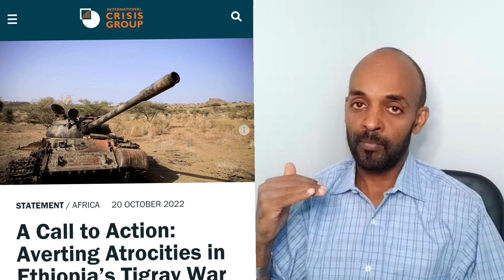Crisis group፡ ብዛዕባ ህልው ኩነታት ኢትዮጵያ እንታይ ይብሉ? በረኸት ሃብተማርያም eritrea news and politics